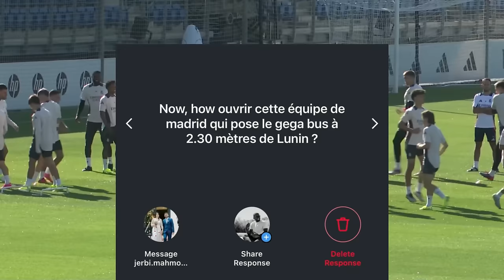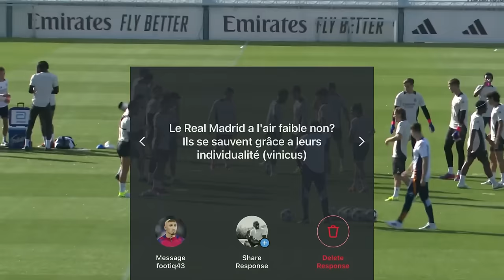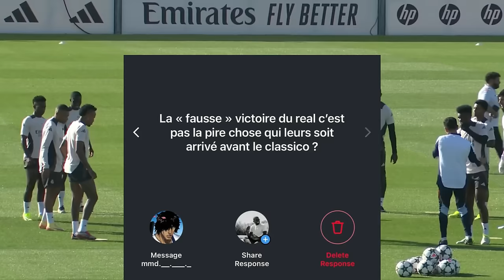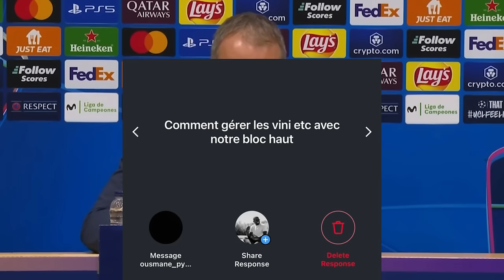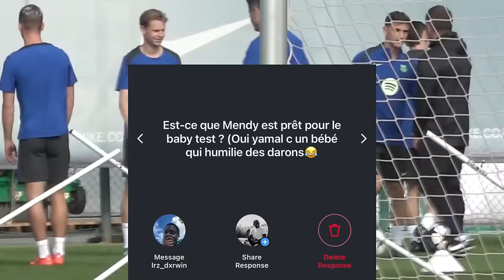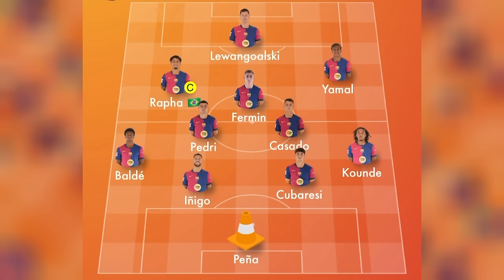Un Clasico BOUILLANT...🔥🔥 Ça faisait longtemps - Real Madrid vs Barça